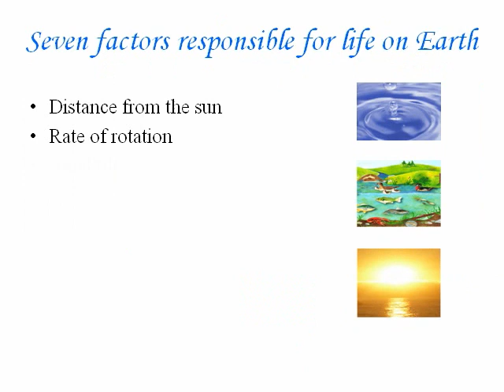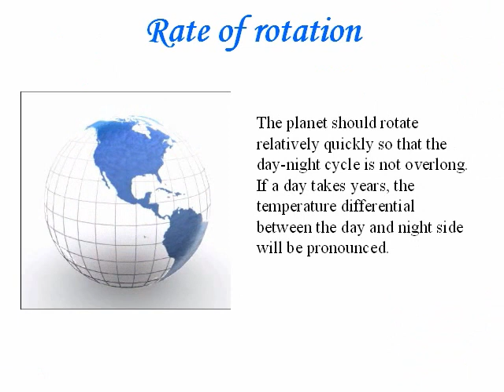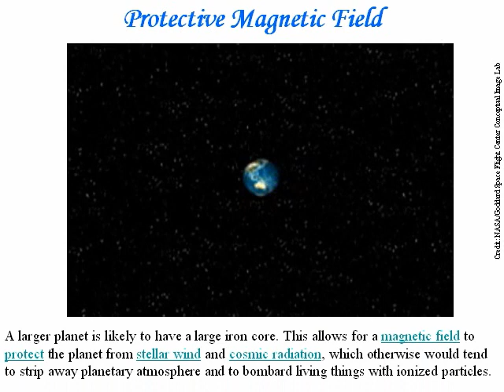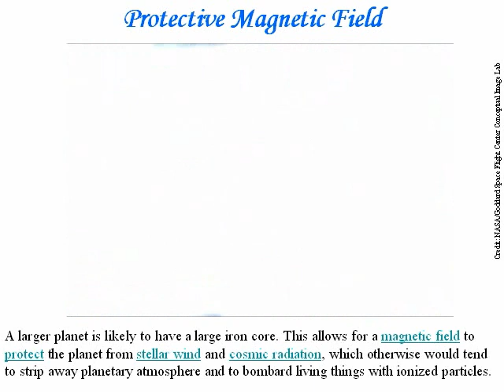Teacher's Guide to: What Makes Life on Earth Possible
Life on Earth requires water, a source of energy, and an environment where complex organic molecules can assemble. How does Earth provide them? Includes several 3D animations. Developed by science teachers for grade/year 10 students.